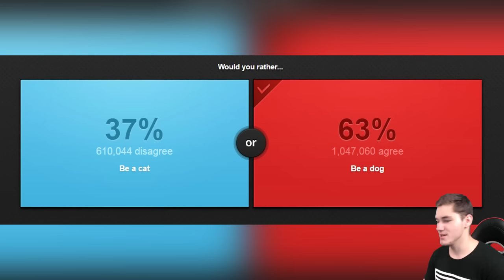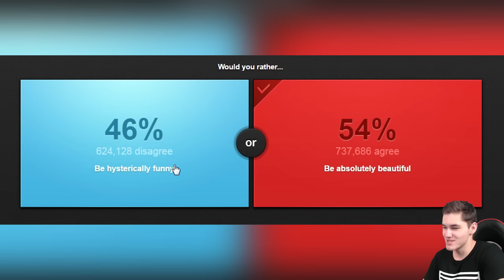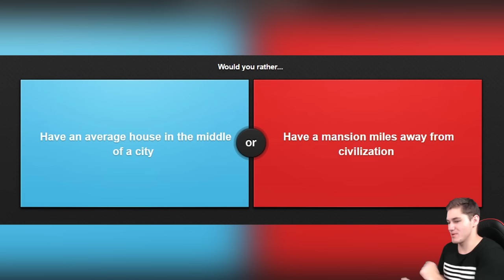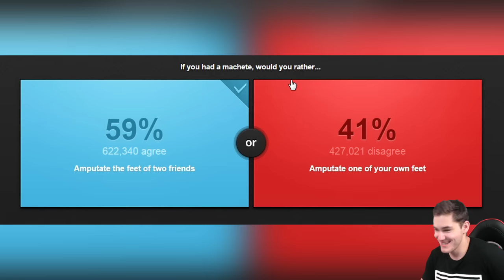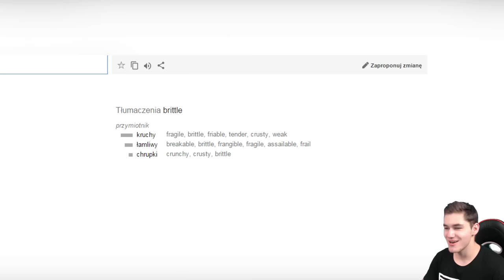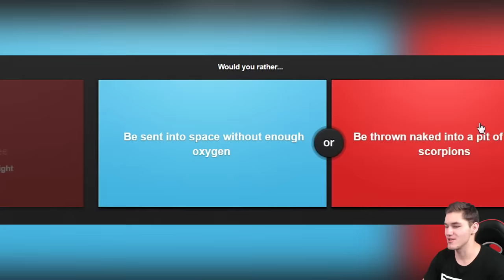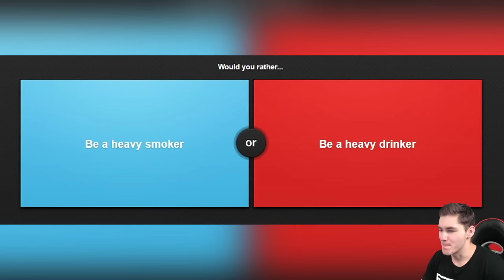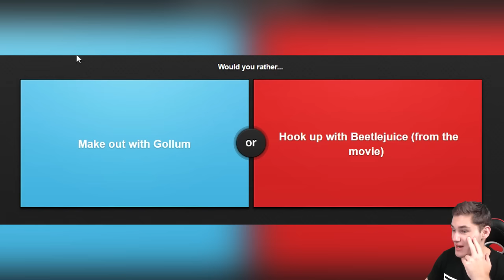WĘŻE CZY PAJĄKI?! CO BYŚ WOLAŁ?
► Chcesz więcej? Strzel łapkę w górę, dzięki! :D
► ZOSTAŃ LEGENDĄ I ROZWIŃ OPIS!!!

► Pozdro!